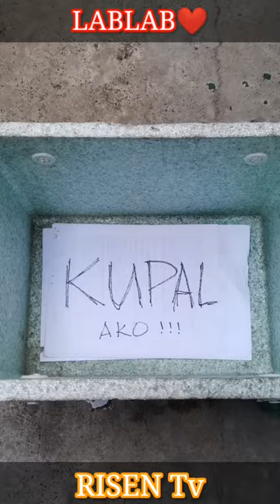Hindi siya Maritess, LAPUK lang😂